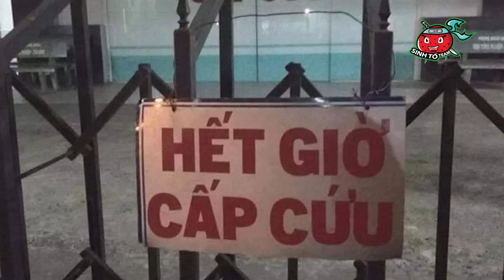HIHA GIẢ LÀM ANTI QUYẾT CHIẾN SINH TỐ PHAKE TRONG MINECRAFT*HIHA ANTI SINH TỐ TEAM 🤣🤩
Hôm nay cùng mình troll tụi sinh tố phake tiếp nhaaaaa